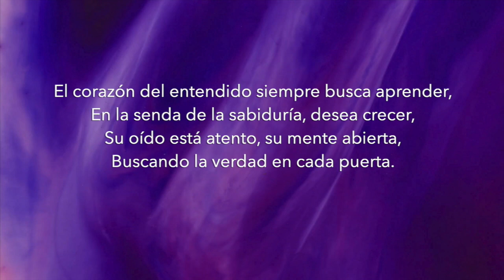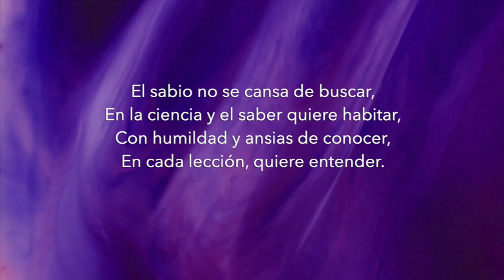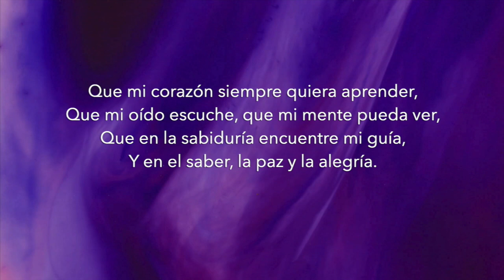Música cristiana ejercicio 180 PPM proverbios 18:15 El Camino del Sabio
El corazón del entendido siempre busca aprender,
En la senda de la sabiduría, desea crecer,
Su oído está atento, su mente abierta,
Buscando la verdad en cada puerta.

El sabio no se cansa de buscar,
En la ciencia y el saber quiere habitar,
Con humildad y ansias de conocer,
En cada lección, quiere entender.

El corazón del entendido adquiere sabiduría,
Y el oído del sabio busca la armonía,
En la ciencia y la verdad encuentra su luz,
Y en el conocimiento, su alma se conduce.

La sabiduría es tesoro para quien la busca,
El entendimiento es guía en la senda justa,
No se conforma con lo que sabe hoy,
Busca siempre más, en lo que aún no vio.

Que mi corazón siempre quiera aprender,
Que mi oído escuche, que mi mente pueda ver,
Que en la sabiduría encuentre mi guía,
Y en el saber, la paz y la alegría.